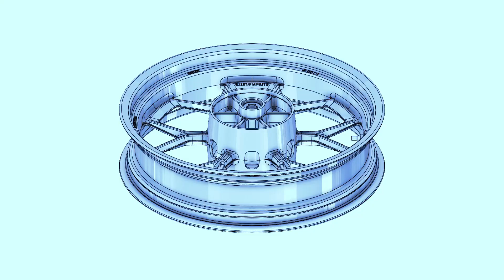Production update I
To create a true performance electric machine, we had to design every single component from scratch. Attention to detail being the key ideology in the design and testing process.
As we head towards production, we’re happy to be celebrating these milestones with you.